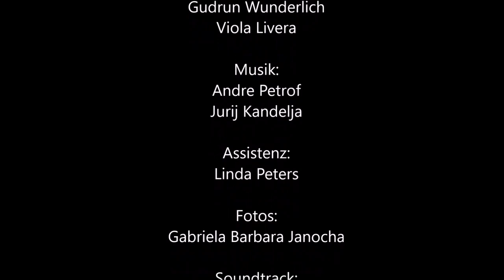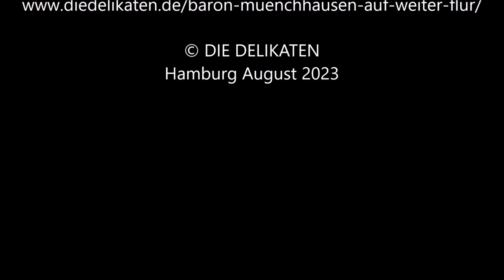Baron Münchhausen auf weiter Flur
Picknicktheater für die ganze Familie in Hamburger Stadtparks
DIE DELIKATEN, das Theater im Norden
Ben Soyka (Baron Münchhausen), Oscar Diaz (Alfonso), Michaela Lisa Soyka (Luise), Liudmyla Vasylieva (Katarina), Ralf Bettinger (Leo Läufer), Gudrun Wunderlich (Luna), Viola Livera (Sofia), Andre Petrof (Musiker Tschai), Jurij Kandelja (Musiker Kowsky), Buch und Regie: Viola Livera, Produktionsassistenz: Gudrun Wunderlich und Linda Peters, Fotos: Gabriela Barbara Janocha
Freilichtbühne Harburger Stadtpark, Stadtpark Winterhude, Isebekpark, Jenischpark. August 2023
Unterstützt mit Stadtteilkulturmittel der Bezirksämter: Hamburg-Harburg, Hamburg-Nord, Hamburg- Eimsbüttel.